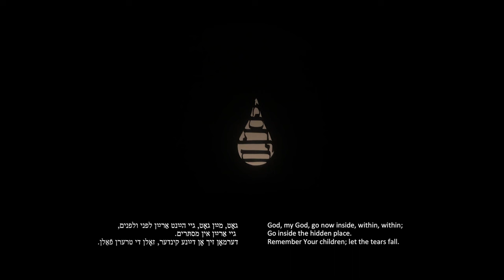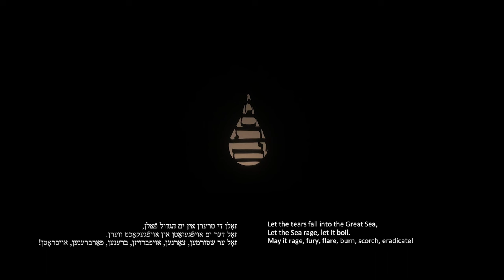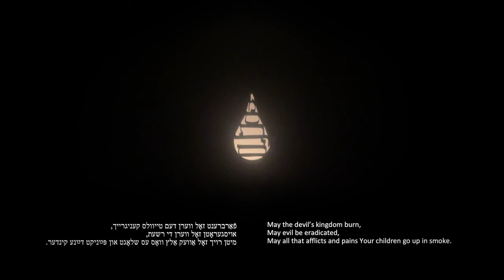Mistorim - The Bashevis Singers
Words by Hillel Zeitlin (from Songs To Infinity)
Composed by Husky Gawenda
Performed by Husky Gawenda, Evie Gawenda & Gideon Preiss
Recorded, Mixed & Mastered by Gideon Preiss
Artwork and video by Tunni Kraus
Davened by Nathan Wolski